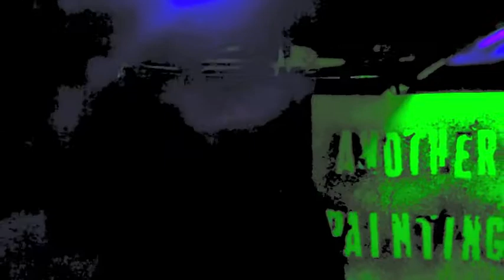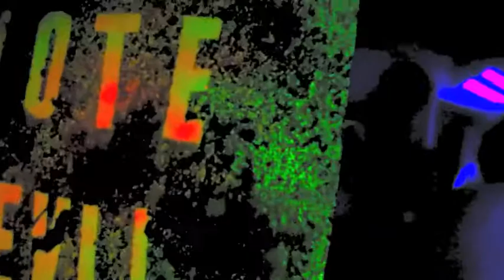MARK FLOOD exits BUSHWICK BASEMENT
Grimm Schultz Gallery
313 Linden Street
Brooklyn, New York 11237
Exhibition dates: October 5th - October 28th, 2012
Reception for the Artist: Thursday, October 4th, 6-10 PM

Mark Flood
BUSHWICK BASEMENT